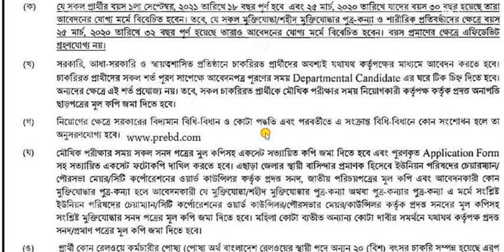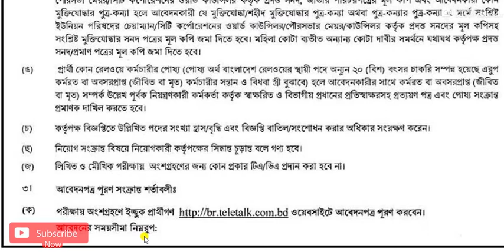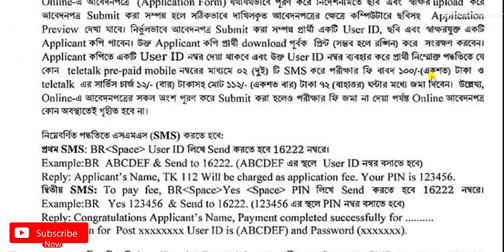২৩৫ টি বাংলাদেশ রেলওয়ে নিয়োগ ২০২১, বিশাল নিয়োগ ২০২১, সহকারী স্টেশন মাস্টার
বাংলাদেশ রেলওয়ে নিয়োগ ২০২১, বিশাল নিয়োগ ২০২১, সহকারী স্টেশন মাস্টার, govt job circular 2021,bd job circular 2021,bangladesh railway circular 2021,job circular 2021,
railway job circular, job circular 2021,new job circular 2021,
Bangladesh railway job circular 2021,bangladesh railway police job circular 2021
railway jobs 2021 Bangladesh, railway job circular 2021,railway jobs 2021, job bd alarm, new job 2021,
বাংলাদেশ রেলওয়ে নিয়োগ বিজ্ঞপ্তি 2021,১৫ হাজার পদে রেলে নিয়োগ,hsc job circular 2021,gov jobs,
govt job apply, gov job, new govt jobs

পদের নাম :

 👉সহকারী স্টেশন মাস্টার

মোট পদের সংখ্যা: ২৩৫

 আবেদন এর শুরুর তারিখ: ০৭ সেপ্টেম্বর ২০২১

আবেদন এর শেষ তারিখ:০৬ অক্টোবর ২০২১ ইং

অনলাইন আবেদনের লিংক

👉অন্যান্য ভিডিও লিংক দেয়া হলো।

new job circular 2021,railway jobs 2021 Bangladesh,
railway job circular 2021,railway jobs 2021,বাংলাদেশ রেলওয়ে নিয়োগ বিজ্ঞপ্তি 2021,১৫ হাজার পদে রেলে নিয়োগ,
gov jobs, govt job apply, gov job, new govt jobs

ধন্যবাদ